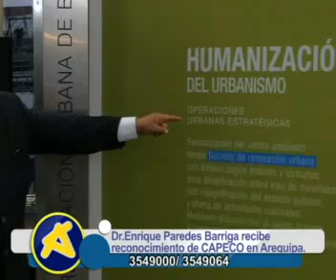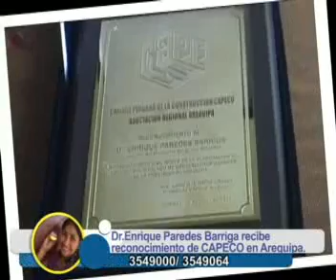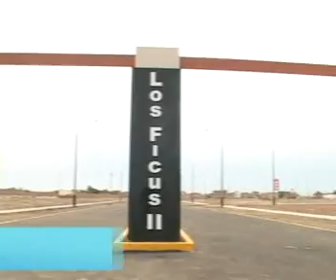Torres 239 II 1